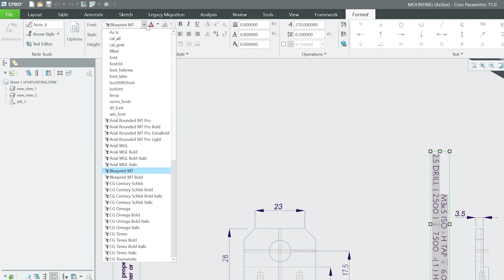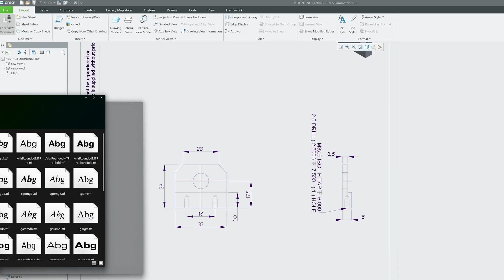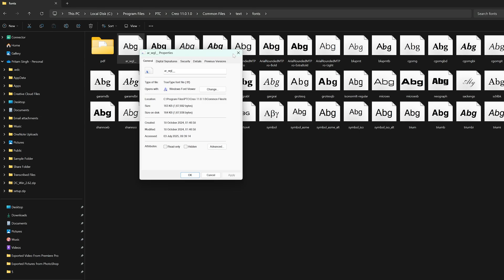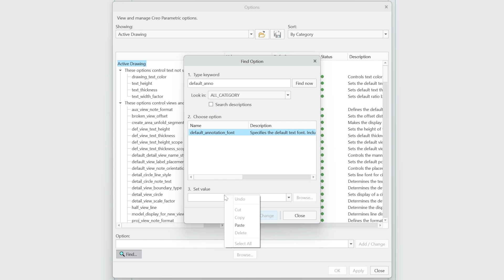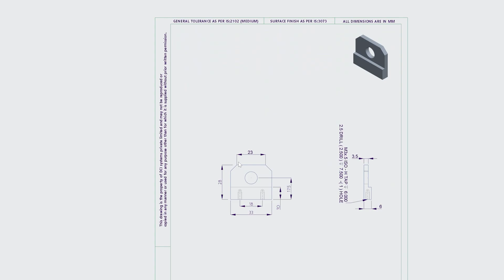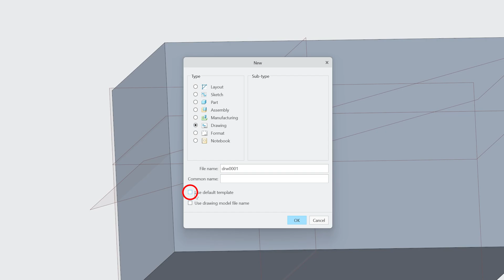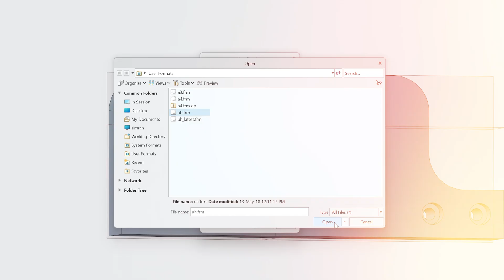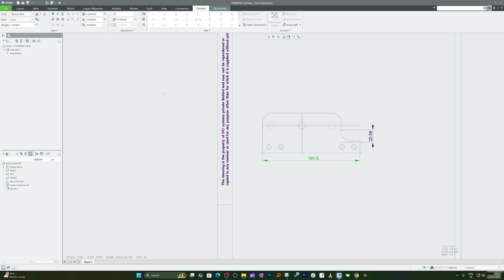How to Set Default Font for Drawings in PTC Creo (Permanent Setup Guide) | #119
Setting your preferred font in every drawing can be time-consuming if you're doing it manually each time. In this tutorial, we walk you through a step-by-step method to permanently set your default font in PTC Creo Parametric — no need to repeat the steps every session.
💬 Got questions? Drop them in the comments, and I will be happy to help!

📌Timestamps📌
00:00 – Introduction
00:31 – Choose the Font You Want
01:16 – Locate Font File in Creo Installation Folder
03:06 – Update Drawing Properties with Font Name
04:11 – Save Drawing Configuration (.dtl) File
04:44 – Link Drawing Setup File to Config.pro
05:46 – Test the Font Setup with a Sample Drawing
07:08 – Confirm Font Stays After Restart
08:20 – Final Thoughts & Subscribe